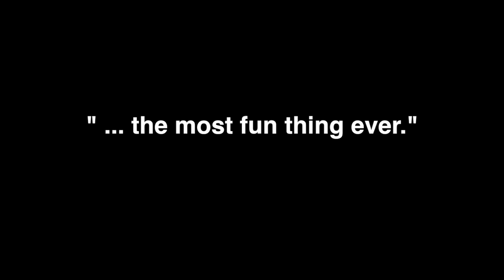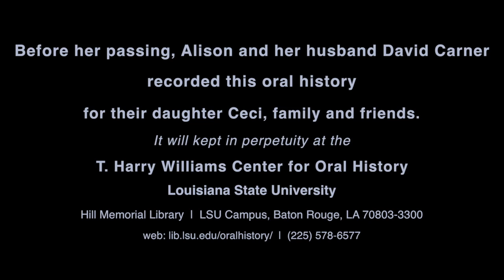Alison Neustrom | "The Most Fun Thing Ever" | Oral History Excerpt 3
In May 2014, as her prospects for surviving cancer worsened, Alison Neustrom and her husband Dave Carner recorded an oral history for their 2-year-old daughter, Ceci. In this excerpt, she talks about growing up in Lafayette, Louisiana in the 1970s and '80s. Alison passed away on September 10, 2014, at the age of 42, culiminating a career in public service. May she rest in peace.